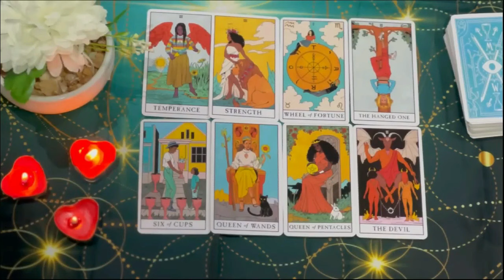AQUARIUS 🌚 INCOMING TEXT FROM THIS PERSON MAY SURPRISE YOU 💗 JUNE 2024 TAROT LOVE READING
Aquarius Love
Aquarius 2024
Aquarius today
Aquarius JUNE